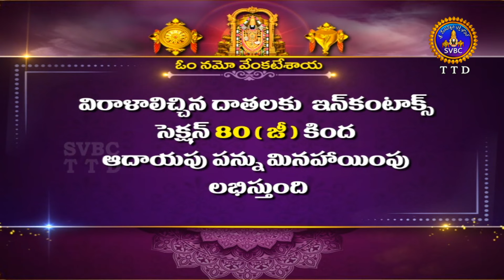Sri Kodanda Ramaswamy Bramhotsavalu || Pallaki Utsavam || Tirupati || 03-04-2022 || SVBC TTD